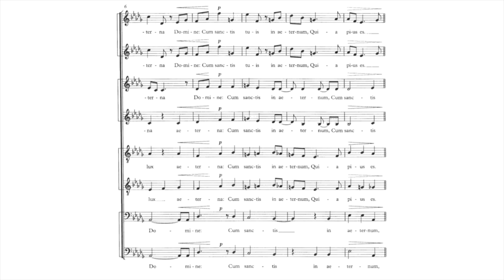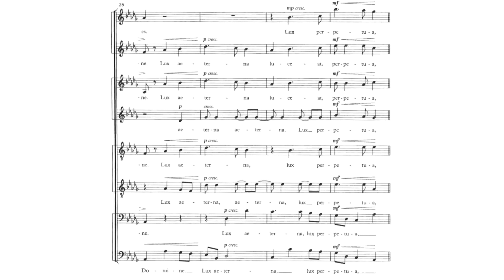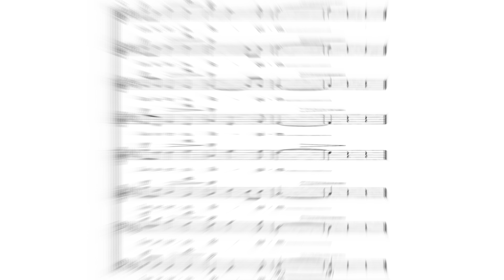Edward Elgar (arr. John Cameron) - Lux Aeterna (Voces8)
Edward Elgar (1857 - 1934) - arr. John Cameron:
LUX AETERNA (NIMROD)

Sir Edward William Elgar was an English composer. He is known for such works as the Enigma Variations, the Pomp and Circumstance Marches, The Dream of Gerontius, concertos for violin and cello, and two symphonies. He also composed oratorios, chamber music and songs. He was appointed Master of the King's Musick in 1924.

This piece is an arrangement of "Nimrod", the 9th variation from Elgar's "Enigma Variations" (1899). There are 14 variations, each cryptically labeled for a friend, often by initials. Nimrod was for his friend August Jaeger, a music editor who had offered steady encouragement and frank criticism early in Elgar’s composing career. "Jäger" is German for "hunter", and Nimrod was the Old Testament's "mighty hunter before the Lord". It is easily the best known of the variations and is often played at solemn ceremonies.

John Cameron (b. 1944) arranged the variation for choir in 1996.

Lux aeterna luceat eis, Domine,
cum sanctis tuis in aeternum,
quia pius es.

May eternal light shine upon them, O Lord,
with your saints in eternity,
for you are merciful.
Grant them eternal rest, O Lord,
and let eternal light shine upon them.

Voces8 (2012)

This is the original piece by Elgar, conducted by Daniel Barenboim and played by Chicago Symphony Orchestra: